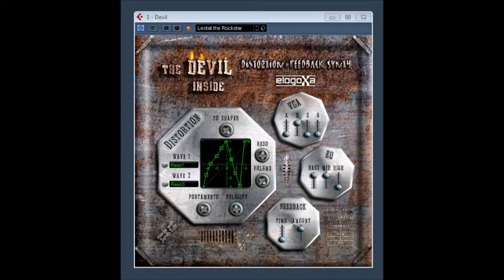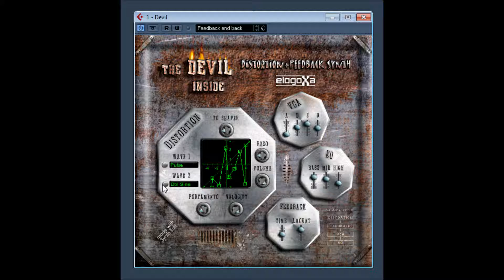The Devil INSIDE by elogoXa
ELOGOXA THE DEVIL INSIDE v1.30 VSTi video 1
Distortion + Feedback Polyphonic Synth

Thanks Jeff!!

VST is a trademark of Steinberg Soft- und Hardware GmbH, G ,